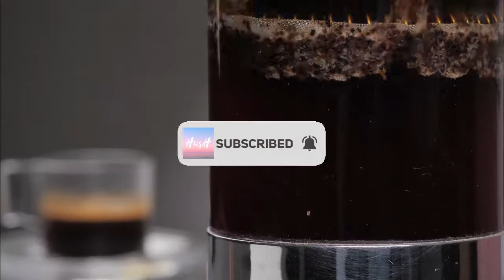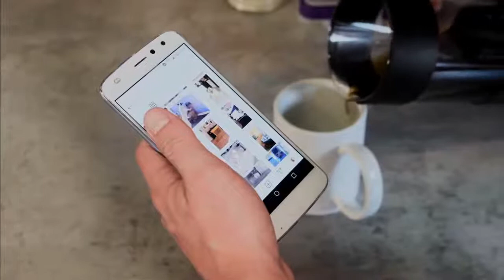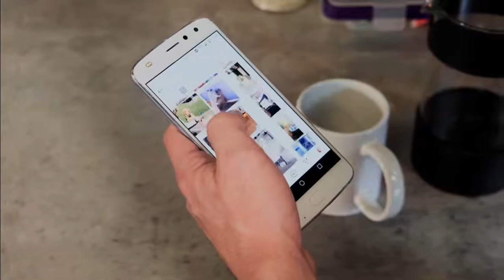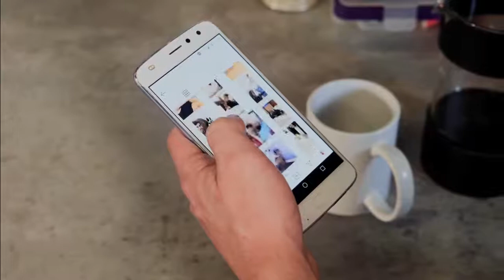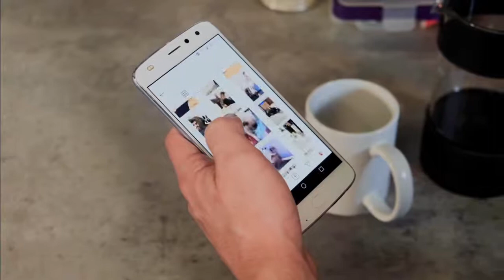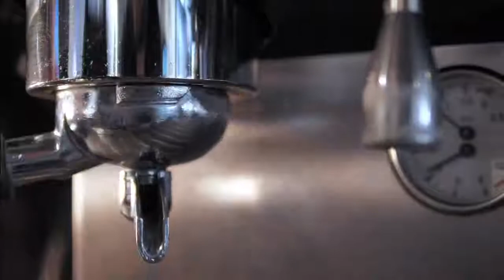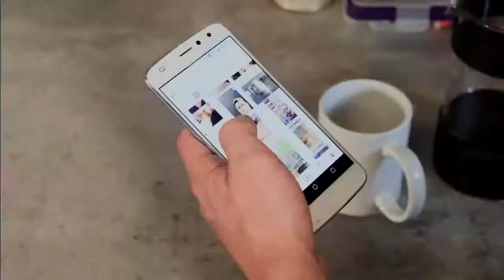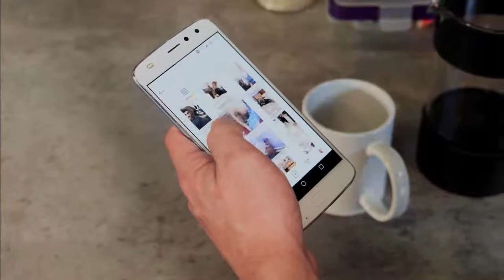Coffee Shop Music - Café Vibes Jazz Piano Music for Work and Study - "Life of a Coffee"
Concentrate and study while enjoying your coffee.

Go to a coffee shop or cafe and be relaxed from these relaxing music with soft waves and beautiful view for  soothing relaxation. With music that can be used for sleep, work, studying, reading, meditation, spas, yoga, or simply enjoyed as it is. Listen to peaceful music, that can be used as sleep music, calm music, spa music, yoga music, study music, peaceful music, beautiful music and relaxing music.

The Hush Channel - Study Music & Concentration Music is ideal background music to help you to study, concentrate, focus and work more effectively. This Study and Focus Music is ideal instrumental music to help you study, focus and relax. Our Studying Music for concentration boost concentration and brain power, and is the ideal relaxing music for stress relief. Our soothing music for studying can help you study for exams and focus at work and for studying and concentration which can be used as background music, music for relaxation and meditation music.